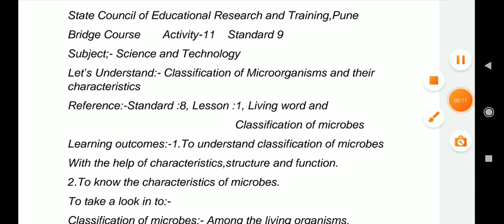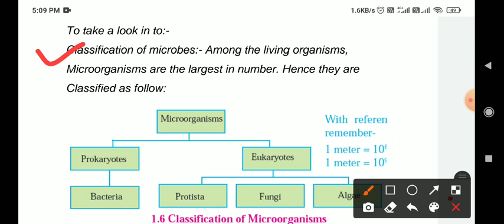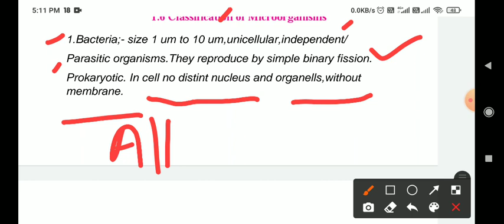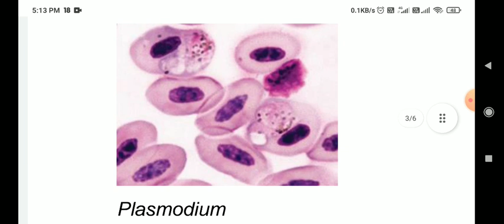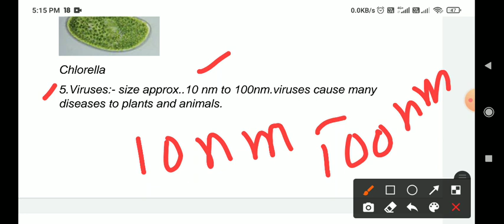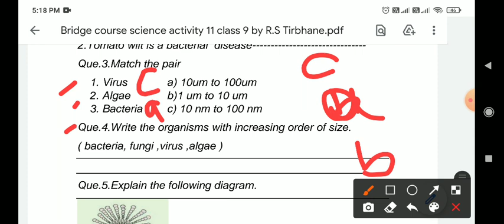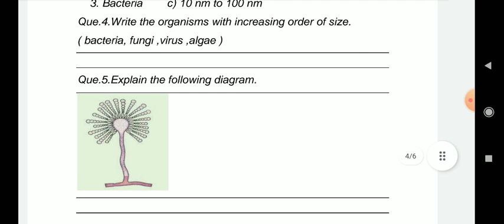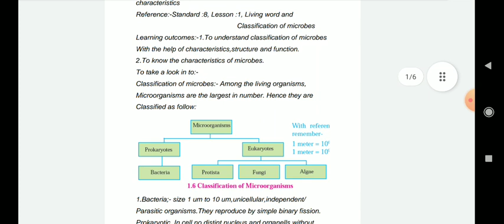Bridge Course, Standard-9, Activity-11, Science and technology, सेतू अभ्यास, विज्ञान वर्ग 9, कृती11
Standard 9
Activity -11
Bridge course
source- state council of educational research and training, pune त्यांचे मराठी कृती पत्रिका वरून साभार
Translated by rajkumar tirbhane
Educational use only. 🙏